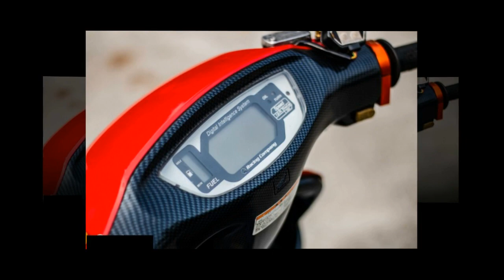Xe & Phong Cách 24h - Dio ZX với màn lột xác đẹp kinh hoàng của dân chơi nước bạn.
Anh em đam mê dòng xe nhỏ nhắn xinh xinh thì chắc sẽ biết mẫu xe này rồi phải không nè, đó chính là Dio ZX. Mới đây, một biker tại Thailand đã để lại nhiều cảm xúc cho người xem với chiếc Dio được lột xác hoàn toàn, đẹp ma mị, chúng ta cùng xem clip bên dưới này nhé.